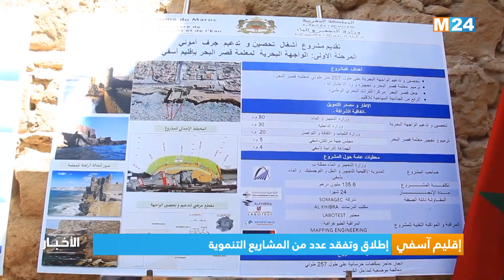إقليم آسفي.. إطلاق وتفقد عدد من المشاريع التنموية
تم أمس الأربعاء بإقليم آسفي، إطلاق مشاريع تنموية وتفقد أخرى همت مجالات متنوعة.

لمتابعتنا

لتحميل التطبيق